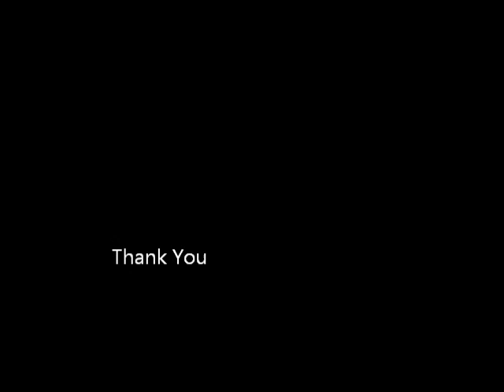HHC2020 Break Down